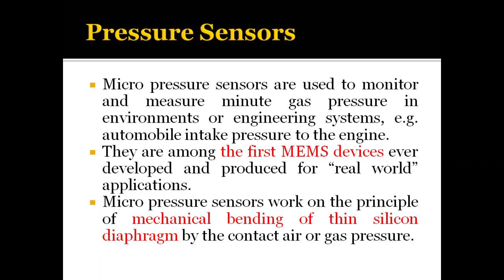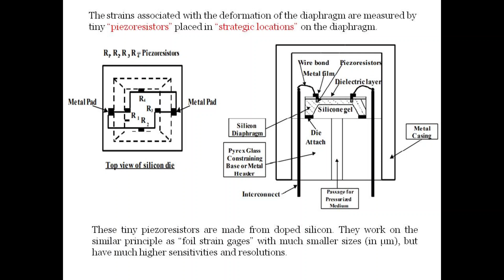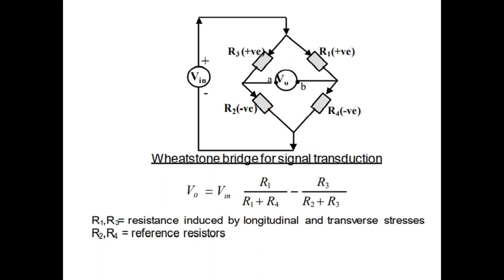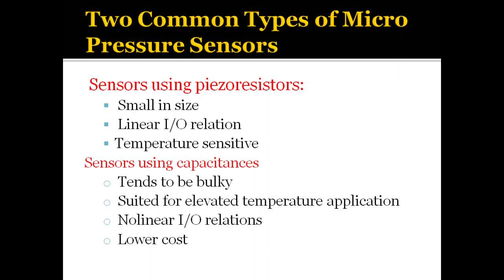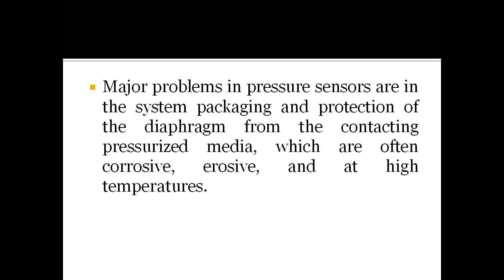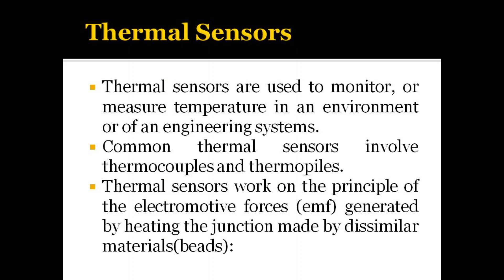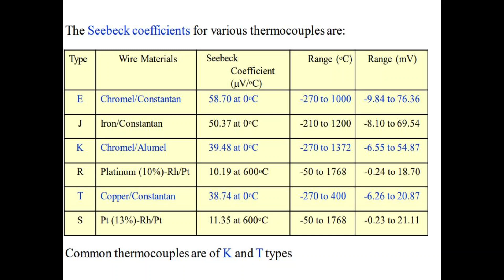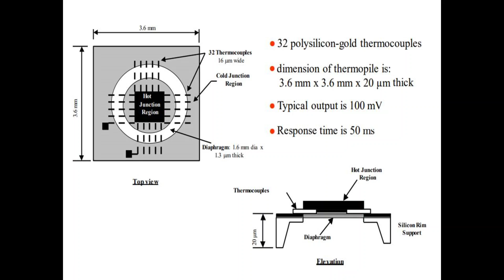EC465 MEMS || Lect 4 || Pressure Sensors || Temparature Sensors || KTU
This Video Lectute contains
1.Pressure Sensors
2.Temparature Sensors